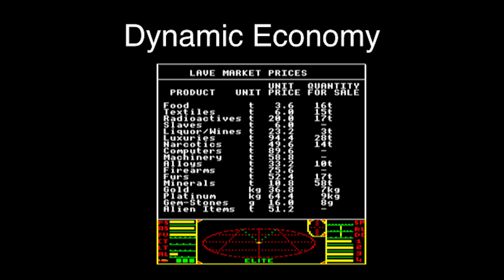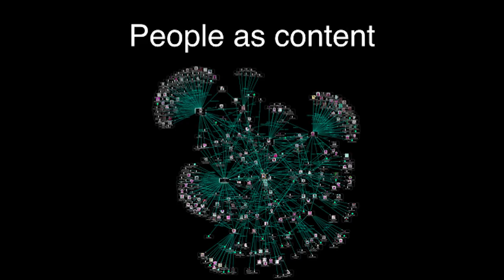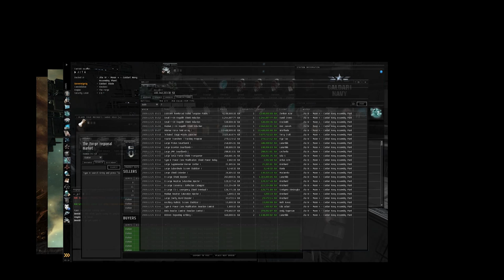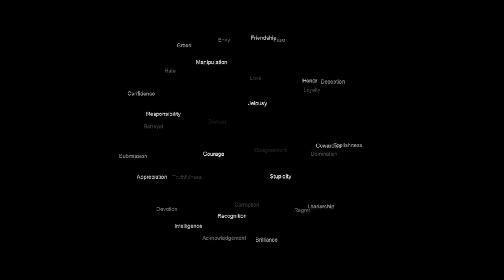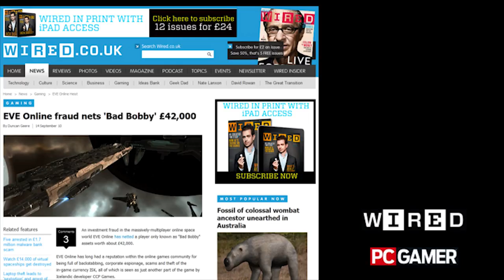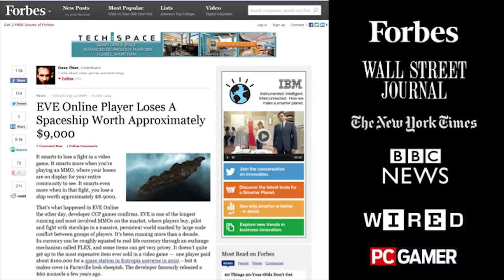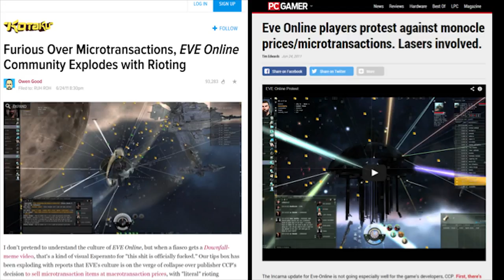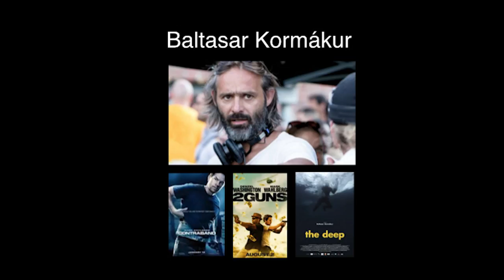A Decade in Space: EVE Online - How the Players Stole Our Narrative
Crowd Control Production's EVE Online is a Sci-Fi massively multiplayer online game, released in 2003, that has grown year on year ever since, with roughly half-million subscribers. IP Creative director Torfi Frans Ólafsson, will describe the influences, design philosophy and evolution of EVE Online and its crossover into transmedia, driven by a strong player generated narrative.

After the presentation, attendees will be offered to try out EVE Valkyrie, an in-development Oculus rift virtual reality game developed by Crowd Control Production, which has received numerous awards and considerable press coverage, despite not being officially out yet. EVE Valkyrie is built from the ground up as a virtual reality experience, for the Oculus headset, and is considered one of the leading experiences for this new platform.